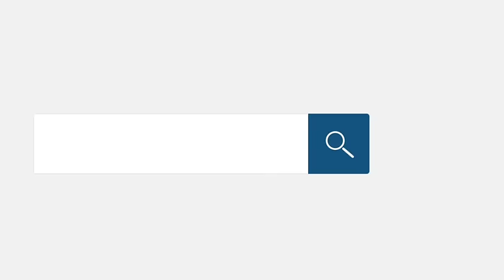Очередная веселая подборка переговоров с коллекторами!